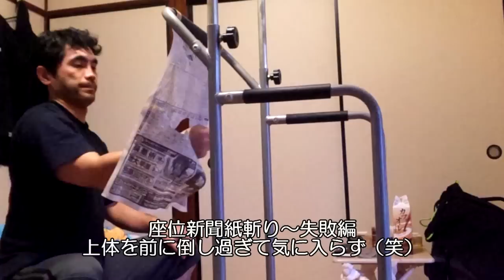【新技】座位寸勁新聞紙斬り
座った状態での寸勁新聞紙斬り。これにより日本武術の伝統的身体操作の素晴らしさを自性出来た！・・と勝手に思っている（笑）　解説